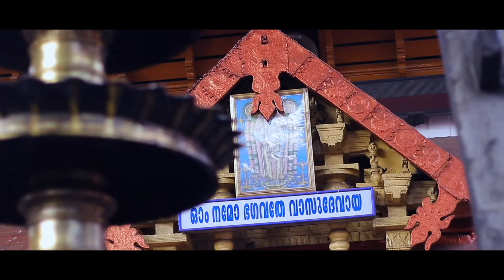Meenu & Sujit || Wedding Movie || Sree Gurvayur Temple (Part 1)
Sree gurvayur Krishna temple -